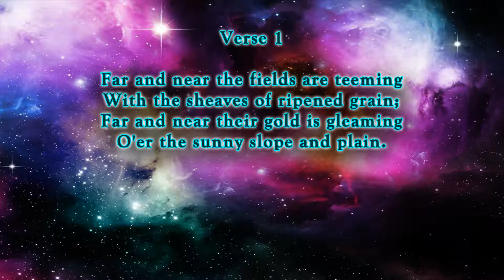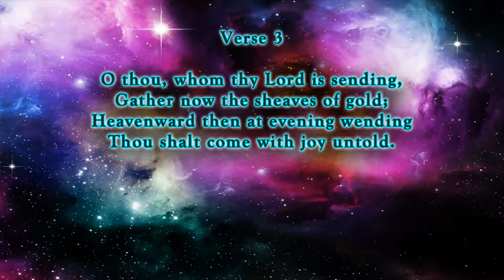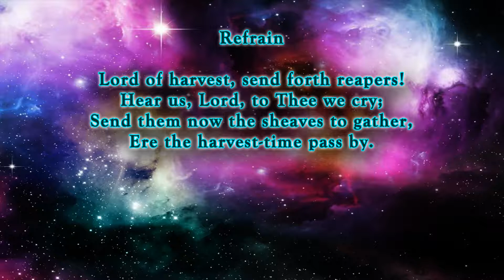Far and Near the Fields Are Teeming - Hymn No. 358 | SDA Hymnal | Instrumental | Lyrics